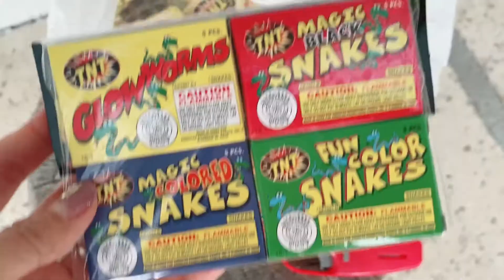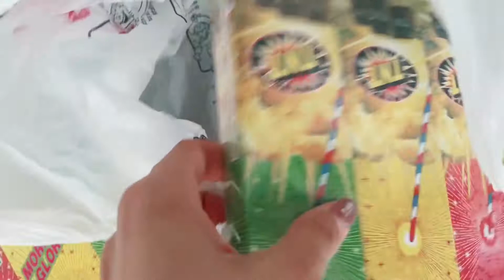Happy 4th of July! Fantastic Fireworks Fun Time TNT Spectacular Fireworks Show Amazing Time 2021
Wow so much fun playing fireworks on 4th of July! 2021
So much fun playing fireworks!!!

Enjoy every moment of your life!!🥳
Life is like a firework show
Lighten up, just enjoy life, smile more
laugh more, and be happy! 😁

有一種快樂，叫做享受過程
人生是一場精彩的煙火表演
最重要的不是終點
把過程走好，享受人生的過程才是最重要的🎉